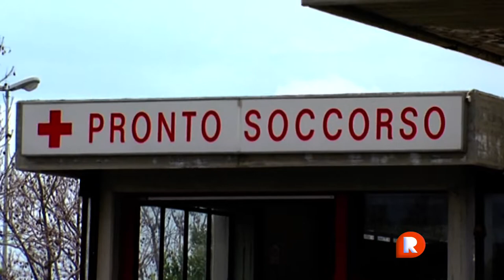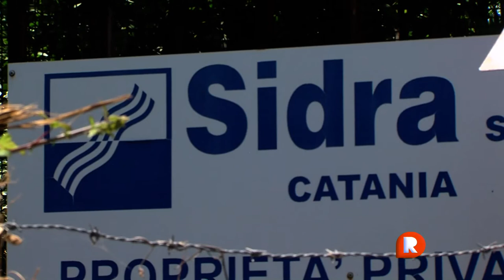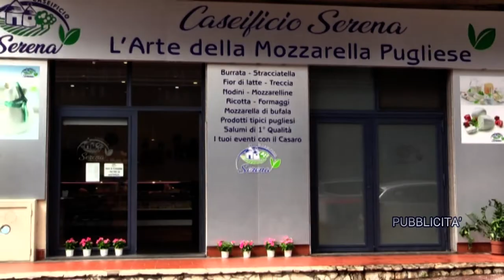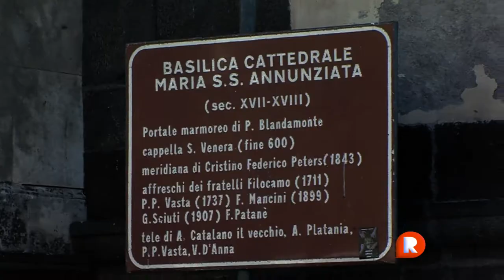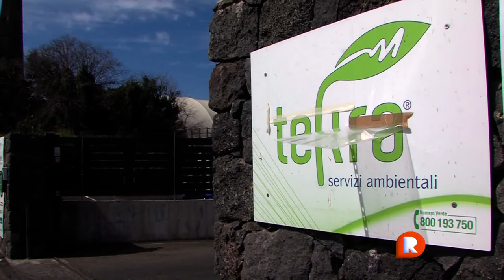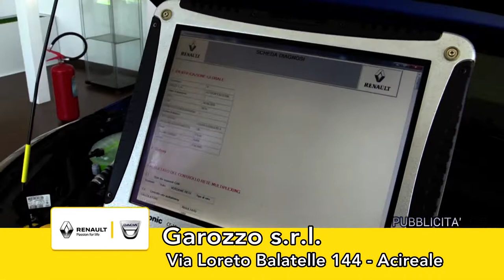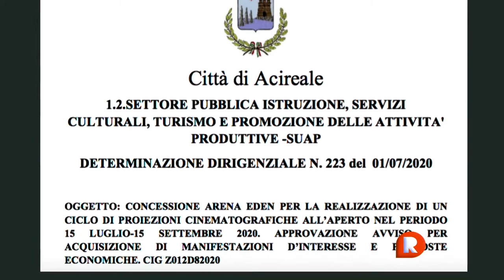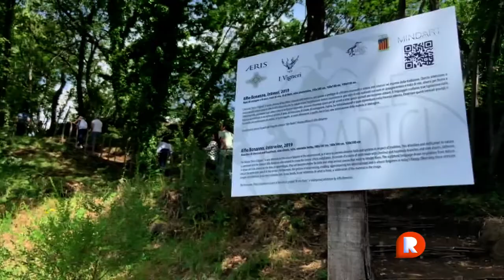TG REPORTER 03 LUGLIO 2020